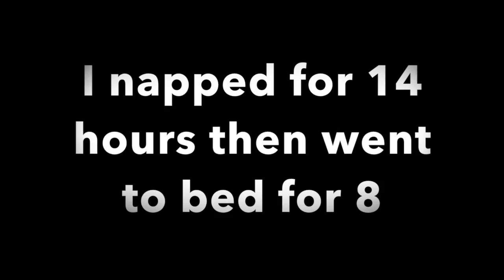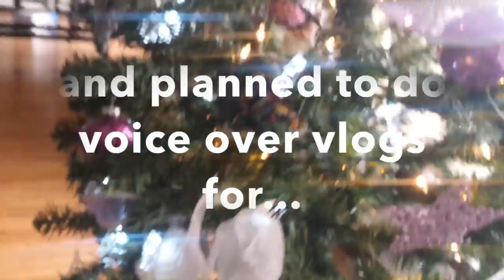Sick Day Vlogmas Day 12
I may put this one on unlisted at some point. Will see ;)

Richland, WA
99352